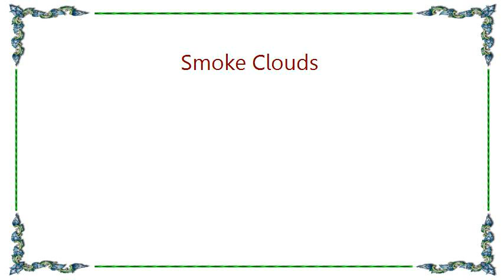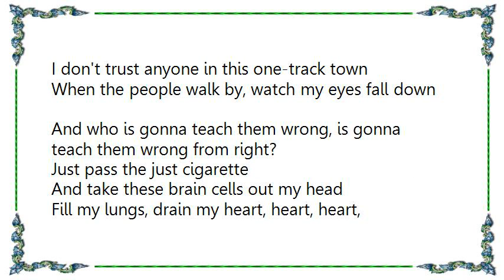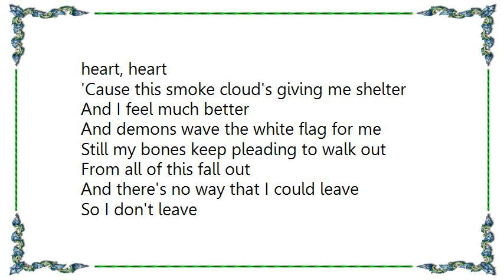James Arthur - Smoke Clouds Lyrics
[Lyrics James Arthur - Smoke Clouds]
Look no farther than the fathers who go farther than they should
To the point where we're surrounded by the scars behind their hoods

And who is gonna teach them wrong from right?
Who's gonna tell them it's alright?

Just pass the just cigarette
And take these brain cells out my head
Fill my lungs, drain my heart

'Cause this smoke cloud's giving me shelter
And I feel much better
And demons wave the white flag for me
Still my bones keep pleading to walk out
From all of this fall out
But there's no way that I could leave
So I don't leave
Turn my bitterness to sweet
I gotta find a new release, yeah.
So I'm trading blues for green

Da da da da da ooh, yeah, yeah
Listen

See, I'm a simple man I don't even have a phone
If I did I wouldn't pick it up I want to be alone
I don't trust anyone in this one-track town
When the people walk by, watch my eyes fall down

And who is gonna teach them wrong, is gonna teach them wrong from right?

Fill my lungs, drain my heart, heart, heart, heart, heart

And there's no way that I could leave
I gotta find a new release, hey

Oh, fill my lungs, drain my heart